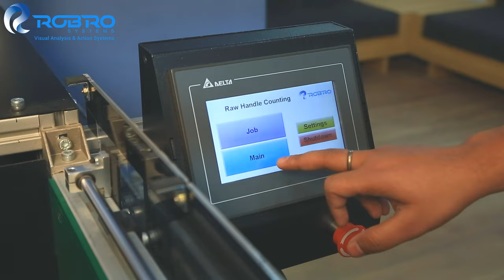AI-enabled, Machine Vision-based Automatic Wooden Handle Counting System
Manufacturers often resolve to using a weight-based counting approach in order to count objects with the same shape and size. But typically the weight-based counting approach is not as accurate as they would like it to. In objects which are made from material with varying density, like wood, counting wooden objects with weight-based methods proves more wrong than right.

That's why, Robro Systems developed an AI-enabled, Machine Vision Based Semi-automatic counting machine. It can easily and accurate count cylindrical objects. It is integrated with an interactive UI, providing the operator with live data of objects counted.

Also watch:
AI-enabled Vision-Based Automatic Small Parts Counting Machine: If you are looking for automatic chocolates and Candy Counting solutions

Automatic Metal Washer Counting on with Cameras on Conveyor: If you are looking for an automatic metal parts counting solution,

Accurate Counting of Rasgullas with Camera: If you are looking for an automatic sweet counting solution

About Us:
Robro Systems are the leaders in providing Automatic Counting, Sorting, Inspection, and Error-proofing solutions. We have integrated the power of AI and the vision of high-end cameras with an aim of making Machine Vision Systems easily accessible to India’s small-scale and medium-scale industries. With our Quality Control Systems, we have helped our clients save over 10 Crore Rupees.